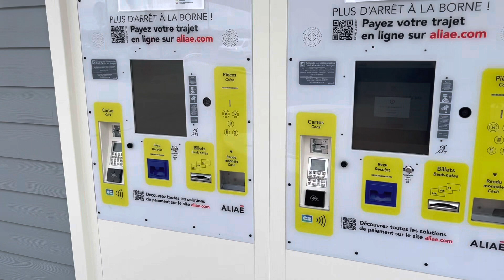500 kilometres & Free Flow Tolls